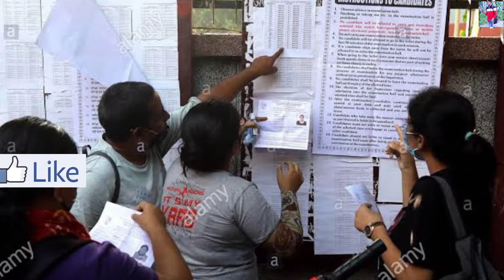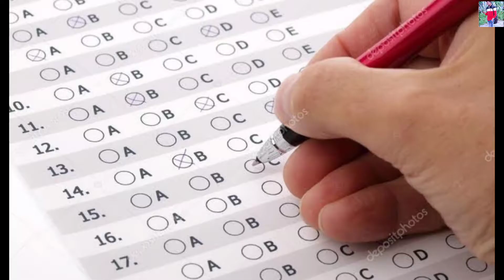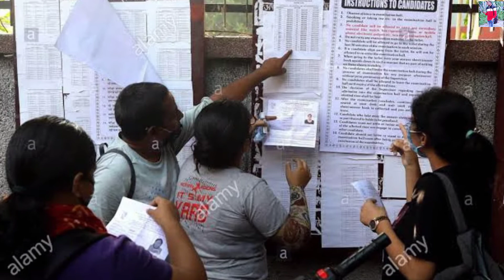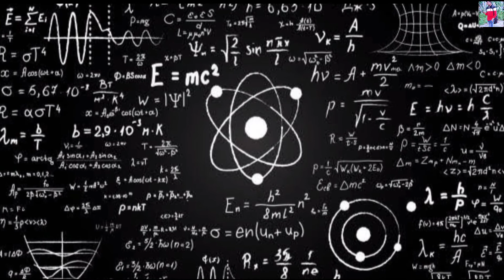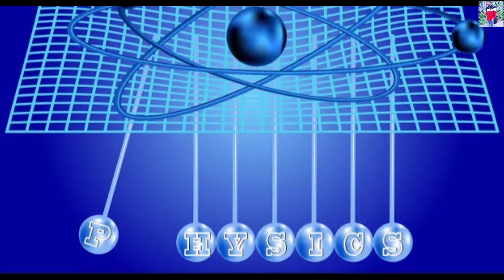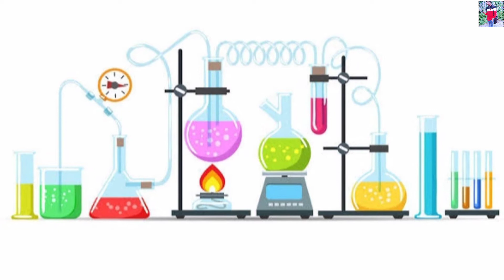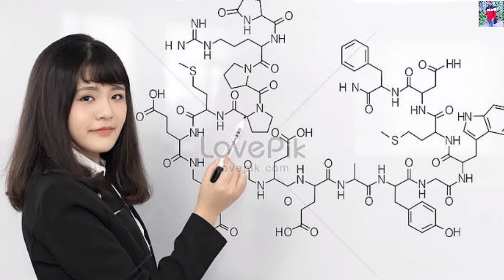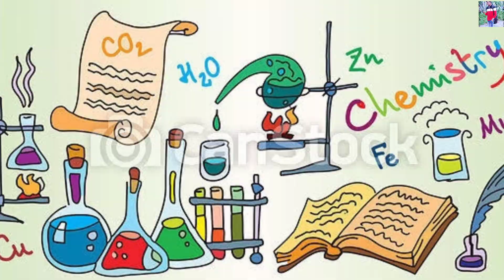Preparation For NEET 2021 In Telugu | NEET 2021 Syllabus | Tips For NEET | AJARUDDIN GK GROUPS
ఆంధ్ర ప్రదేశ్ ,తెలంగాణలో APPSC,TSPSC,RRB,IAS,IPS, కానిస్టేబుల్, ఎస్ఐ ,గ్రామ సచివాలయం జాబ్స్ ప్రిపేర్ అవుతున్నా వాళ్ళు ఎవరైనా ఉంటే ప్రతి రోజు మా యూట్యూబ్ ఛానల్ ఫాలో అవ్వండి.

🇮🇳AJARUDDIN GK GROUPS🇮🇳

AJARUDDIN GK GROUPS లో మొత్తం 50,000  మంది ఉన్నారు

📰డైలీ న్యూస్ పేపర్స్

 📜జాబ్ నోటిఫికేషన్స్

📚మెటీరియల్స్

Song:jarico -Island